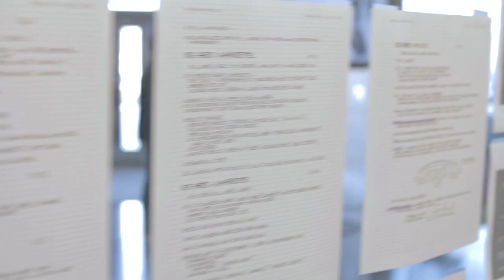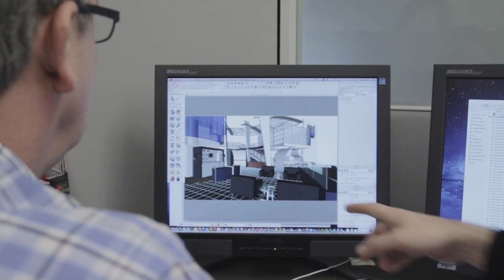B/E Aerospace: Taking the brand to the next level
- Selecting the right exhibit and event marketing partner is no small task. B/E Aerospace looked to us not only for our experience and expertise, but to help take their entire trade show program and brand to the next level.

Want to keep the conversation going? Follow us on: Facebook, Twitter and LinkedIn.